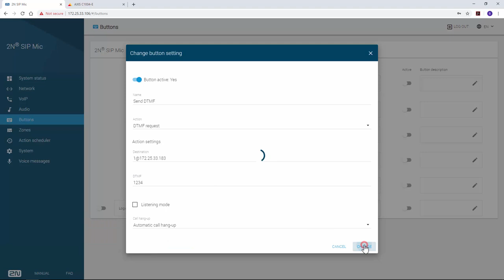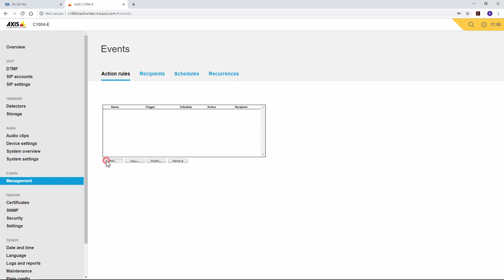2N SIP Mic - Use DTMF for public announcement to a speaker group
Video showing how to use DTMF for public announcement to a speaker group. Description: A basic installation for this use case could contain 2N SIP Mic in combination with an Axis network speaker group consisting of products such as AXIS C3003-E, AXIS C1004-E, AXIS C2005, or AXIS C8033.